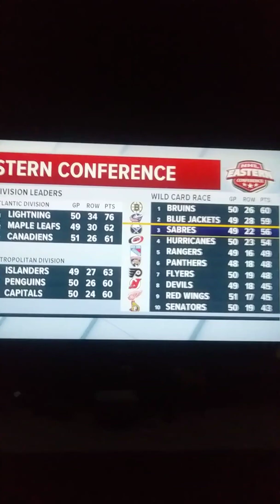Buffalo Sabres vs Dallas Stars final 4 minutes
Sabres get shutout for the 2nd time this season.